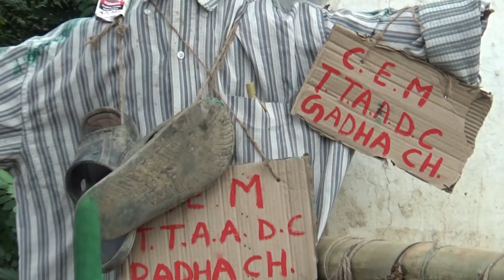Interview With Narendra chandra Debbarma, President - IPFT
National highway tei Rail lama kasumani thang nai 10 july 2017 ni simi sabrum no CPIM- BJP-INPT yakarui IPFT o hapaimani kok saka TIPRALAND san nai IPFT bodol ni adong akwra NC DEBBARMA